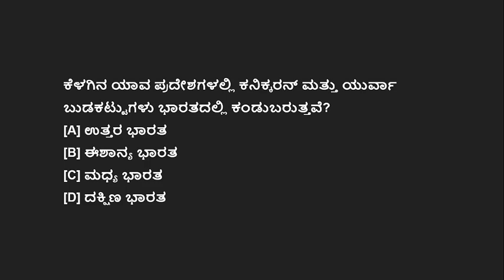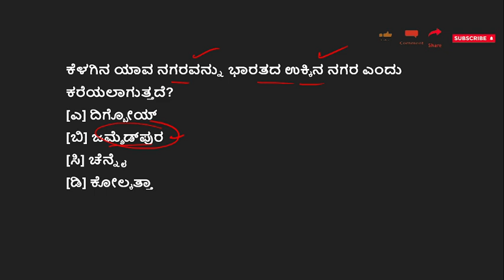KAS PDO VAO PSI//TOP10 MCQs//Imp.